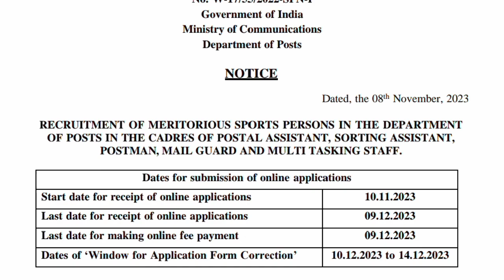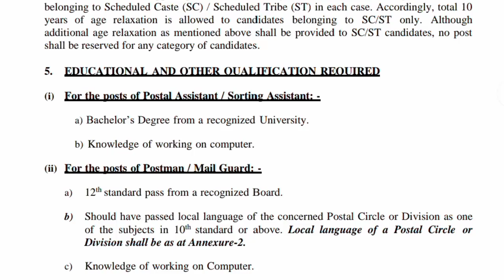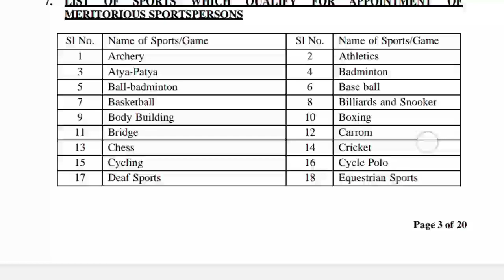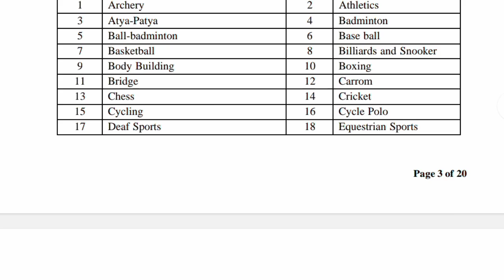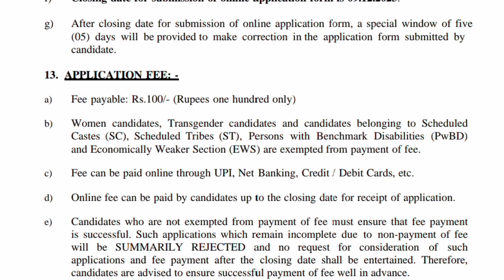കേരളത്തിൽ പോസ്റ്റുമാൻ ആവാൻ അവസരം😍 Apply online🥳 Kerala postal circle recruitment 2023 Malayalam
Kerala postal circle recruitment Malayalam